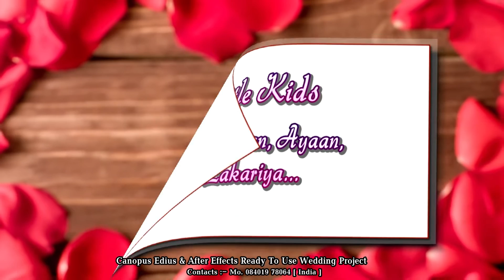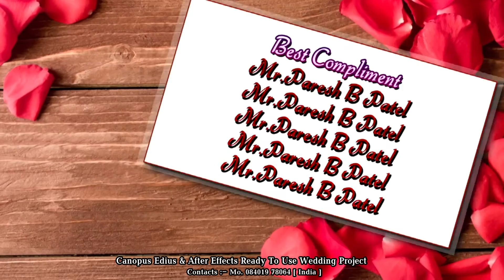Edius 7 | Edius 8 | Edius 9 | Wedding Song Project | Wedding TITLE